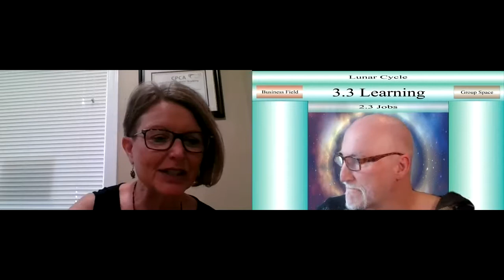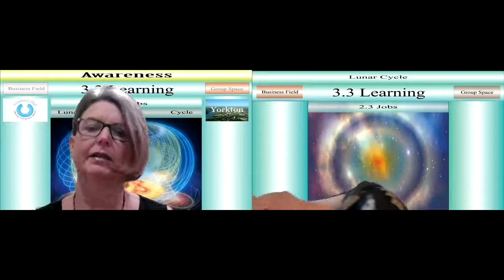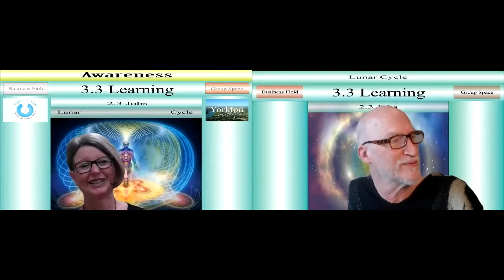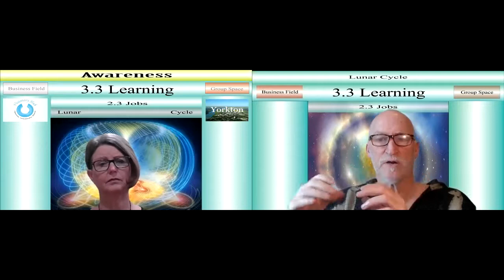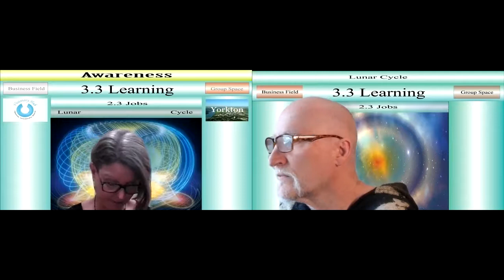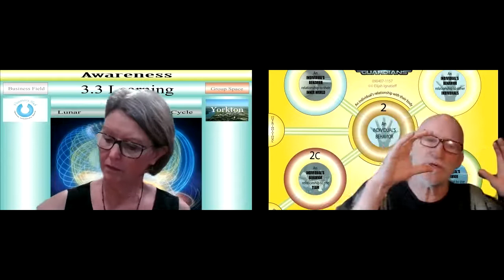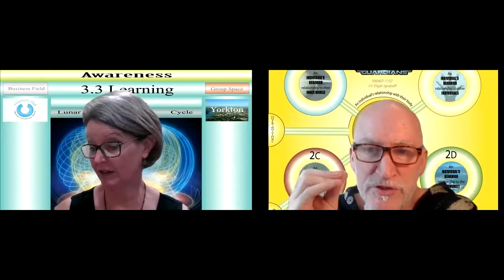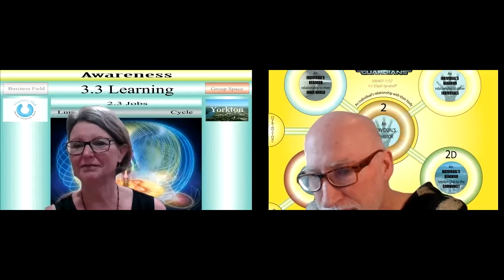5 Ease Out 210708 1 The Start Sylvia Henheffer SEssion 9 25 Perspectives Map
Elijah Takes a while to get to the next map which is the 25 Perspectives of Collective Intelligence